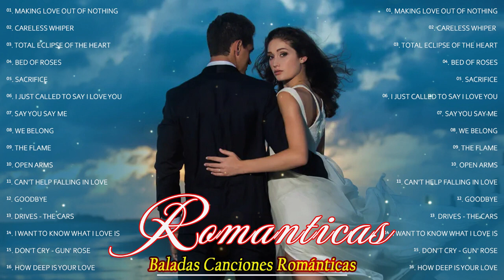LAS 100 MEJORES BALADAS ROMANTICAS EN ESPAÑOL DE LOS 80 90 MIX 💘 MUSICA ROMANTICA DE AMOR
baladas de oro,
musicas recuerdos,
baladas romanticas,
baladas del recuerdo,
musica de los 90,
canciones de los 80,
canciones de amor,
baladas,
romanticas,
amor,
romanticas en español,
viejitas,
canciones romanticas,
las mejores romanticas en español,
Baladas romanticas en español,
romantica,romanticas en español,
musicas romanticas,canciones de amor,
Pop en español,
mix romanticas,
Música Romántica,
Baladas Romanticas,
Baladas clásicas,
baladas clasicas de los 60 70 80 Y 90,
baladas romanticas 70  80  y 90 español,
Las 100 Éxitos Puras Baladas Romantica Viejitas Pero Bonitas,
Música Romántica De Todos Los Tiempos,
Baladas 60, 70, 80 y 90 en Español Mix,
Viejitas pero bonitas 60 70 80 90 en Español,
Baladas en Romanticas de los 60 70 80 y 90 en Español,
Musica Viejitas Romanticas en Español,
Las mejores baladas románticas de los70, 80 y 90,
Viejitas Pero Bonitas Baladas Romanticas Para Enamorados,
Las 100 Canciones Romanticas Inmortales,
Baladas Románticas Para Enamorados En Español,
Grandes Éxitos De Los 70, 80 y 90,
Las Mejores Canciones De Los 70, 80 y 90,
 Las mejores canciones de todos los tiempos,
Musicas Romanticas Amor Puro Para Trabajar Y Concentrarse,
Canciones Baladas en Espanol Mix,

https://

https://

©️ Todos los derechos pertenecen a Warner Music Group.
◢ Comparta esta mezcla en los sitios sociales (Facebook, Reddit, Twitter, etc.) para que más personas puedan escucharla. "
✪ Nos esforzamos por hacer excelentes videos musicales que ayuden a las personas a ser más felices a través de la música y las canciones con un enfoque único de coros y ganchos repetidos.
✪ ¡Gracias a ti y a tu amigo por escuchar Top Music!